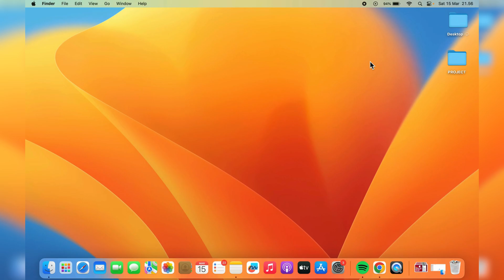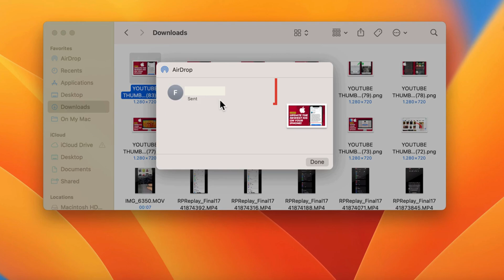How to Airdrop ANY File from MacBook/iMac to iPhone | Send Files from Mac to ANY Apple Device - 2026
How to AirDrop ANY File from MacBook/iMac to iPhone | Send Files from Mac to ANY Apple Device - 2025

Description:
Need to transfer files quickly between your MacBook/iMac and iPhone or other Apple devices? In this tutorial, I’ll show you how to use AirDrop to send ANY file from your Mac to your iPhone, iPad, or other Apple devices in 2025. Whether it’s photos, videos, documents, or more, AirDrop makes file sharing fast and effortless!

📌 What You’ll Learn in This Video:

How to enable AirDrop on MacBook and iMac.

Steps to AirDrop files from Mac to iPhone or other Apple devices.

Tips to troubleshoot AirDrop connection issues.

How to ensure AirDrop works seamlessly between your devices.

💻 Compatible Devices: MacBook Air, MacBook Pro, iMac, iPhone, iPad, and all Apple devices running macOS/iOS 2025.